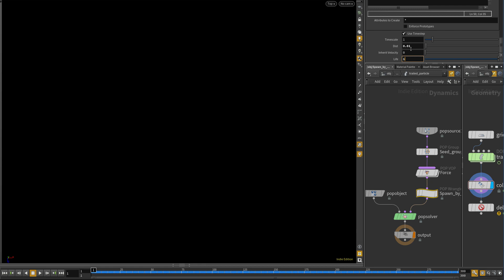Houdini Spawn by distance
If you've used 3ds max PFlow then you are familiar with this important feature, a self explanatory title it helps you create trail of particles with a fixed predefined distance. This feature is also present in Cebas Thinking particle as (TrailBorn).

I added a couple of features and parameters for you to control:
- Distance.
- Inherit Velocity.
- Life.
- Id (a hidden one but will help you sort trails by their parent), I color coded them in the video.
- Trail Group, so you can isolate them later.

The possibilities are endless since I used a vex code, I tried it with different scenarios and it survived. Sometimes it misses a step or two not sure why and I couldn't replicate this problem, also some fast moving parents requires you to up the dop substeps in this video I set it to 5, the system will take this into consideration so don't worry no need to modify the code.

This technique relies on the seeds (parent particles) to have a velocity attribute so it can calculate the path right, sometimes when you add a drag force the results will be affected abit.

Kindest Regards
Alaa Al Nahlawi